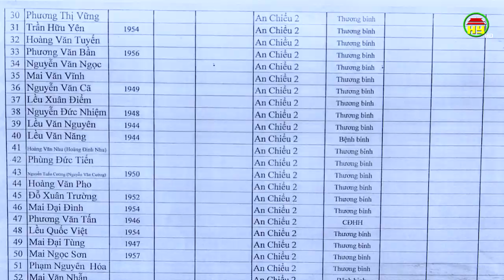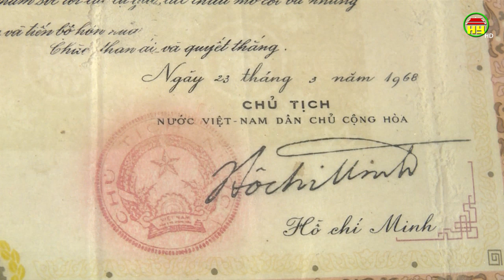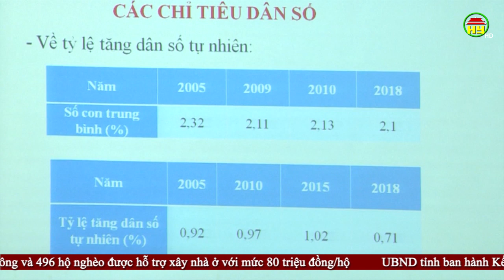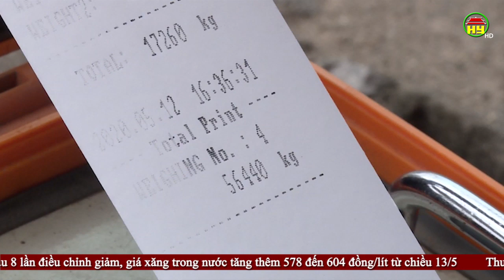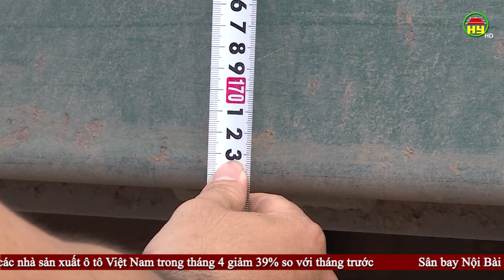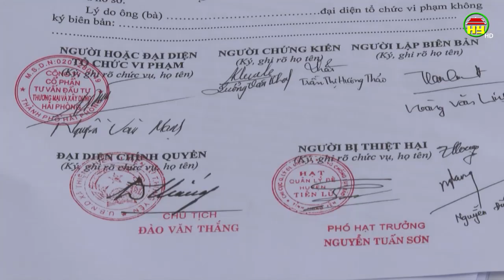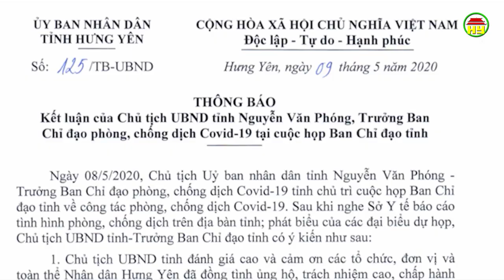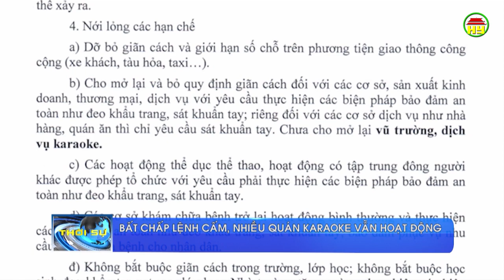Thời sự Hưng Yên thứ 4 ngày 13/5/2020